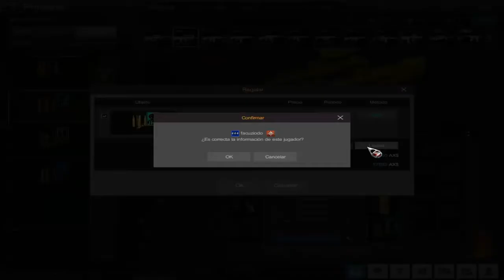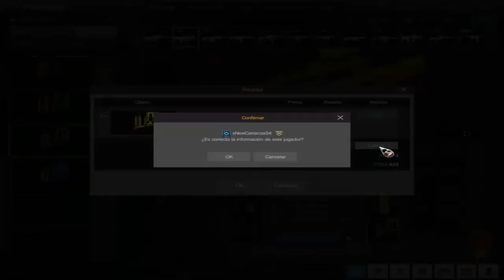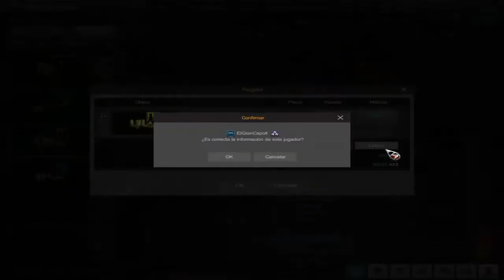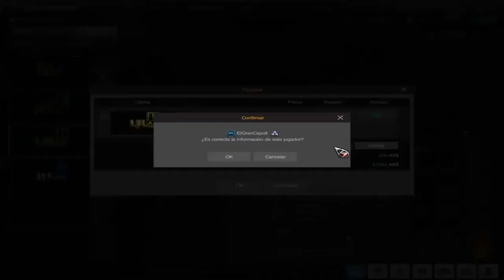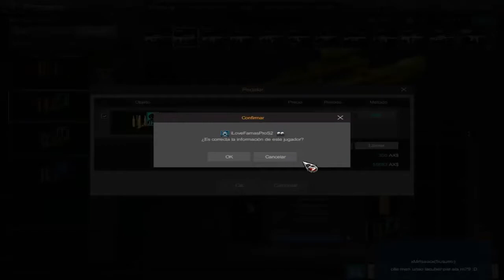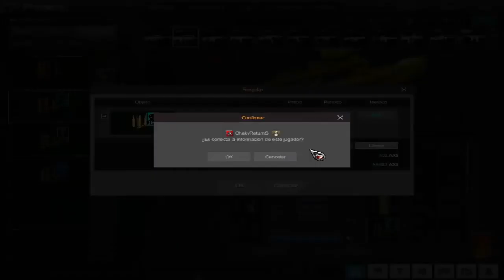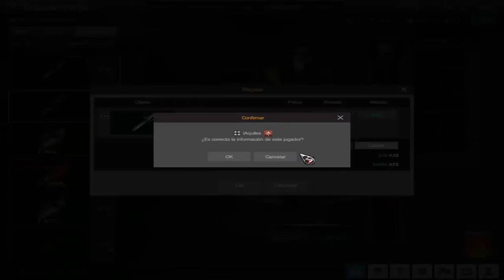Op7 Sexto & Septimo Evento Con Amigos Regalando Cash!!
Hola Aqui Les DEJO el Ultimo Video De Eventos Aproximadamente en 15 Dias Nuevos Eventos Saludos & Hasta La Proxima